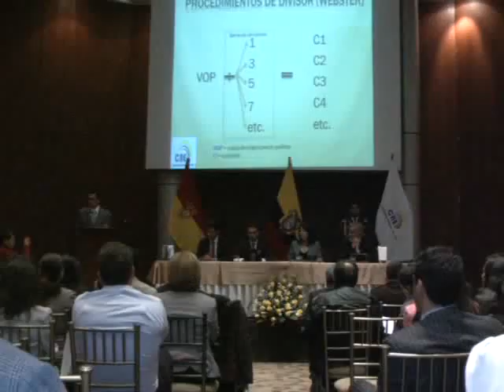Gilmar Gutiérrez: "A. País tiene plan de fraude en marcha.flv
Gilmar Gutiérrez candidato a la reelección a la Asamblea Nacional por el Partido Sociedad Patriótica, denunció que Alianza País, estaría elaborando un plan de fraude para triunfar en las próximas elecciones...